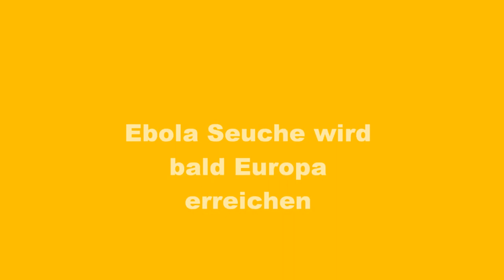Ebola Seuche bald Europa Ebola epidemic Europe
Die Ebola Seuche Sierra Leone wird bald Europa erreichen.In wenigen Wochen werden erste Ebola Fälle in Europa erwartet.Bis vor kurzem wurde noch gesagt das könnte nicht passieren.The Ebola epidemic will soon Europe erreichen.In few weeks first Ebola cases in Europe are expected Erster fall von Ebola in Europa  ist in Madrid Spanien/Spain bekannt geworden.Eine Krankenschwester in Madrid ist mit dem Virus infiziert .
Monrovia Epizentrum Ebola Ausbruch Quarantänezone  Isolierstationen Erreger Seuche Körperkontakt